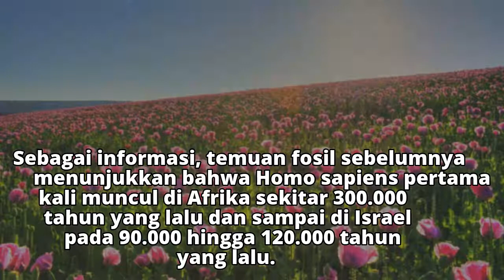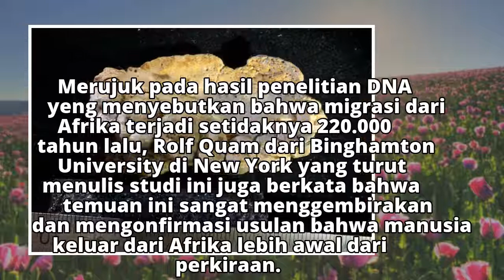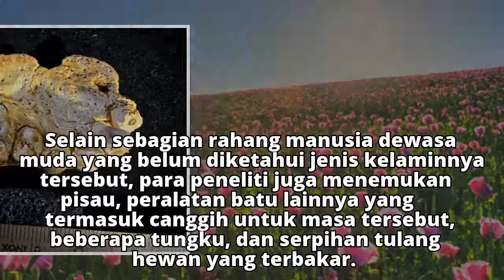Fosil Manusia Tertua di Luar Afrika Ditemukan, Ini Artinya